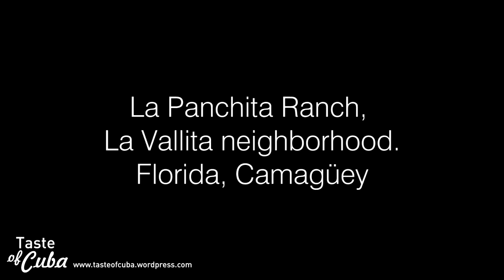Guava paste handmade factory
Perhaps one of the most iconic Cuban cuisine culture dessert is the guava bar or guava paste. Usually it is combined with cheese. To this mixture is called "matahambre" or "Timba".
This kind of hard jam or jelly is a sweet dessert that can be stored at room temperature. The "matahambre" could be served as dessert or snack anytime of the day. If this combination of guava paste with cheese is placed in a bread them called "pan con timba".
A few days ago I had the opportunity to visit a factory where guava paste or guava bar is manufactured.
I only had 15 minutes to record the process of making this dessert so popular in our country. The production is so efficient that in such a short time I could record the entire process.
Quizás uno de los postres más emblemáticos de la cultura culinaria cubana lo es la barra de guayaba o pasta de guayaba. Habitualmente se le combina con queso. A esta mezcla le llaman “matahambre” o “timba”.
Esta especie de mermelada dura o jalea es un postre muy dulce y que se puede conservar a temperatura ambiente. El “matahambre” se  sirve como postre o merienda en cualquier momento del día. Si la combinación de esta pasta de guayaba con queso se coloca en un pan se llama “pan con timba”.
Hace unos pocos días tuve la oportunidad de visitar una fábrica donde se fabrica la pasta de guayaba o guayaba en barra.
Solo tuve 15 minutos para poder registrar el proceso de fabricación de este postre tan popular en nuestro país. La producción es tan eficiente que en tan poco tiempo pude grabar todo el proceso.